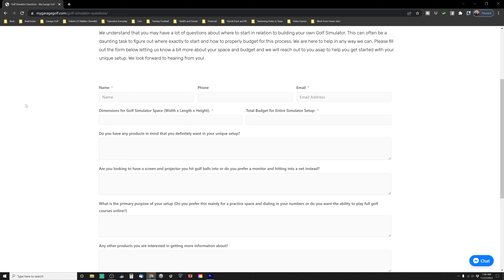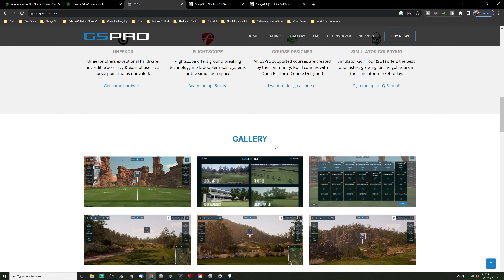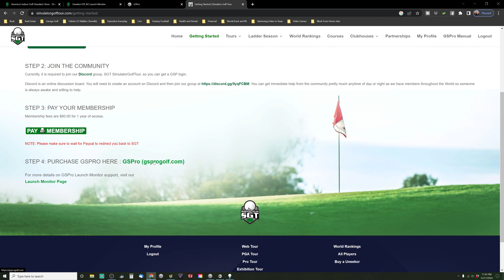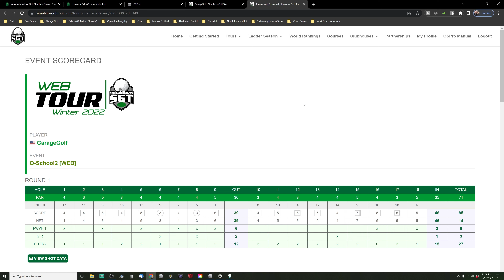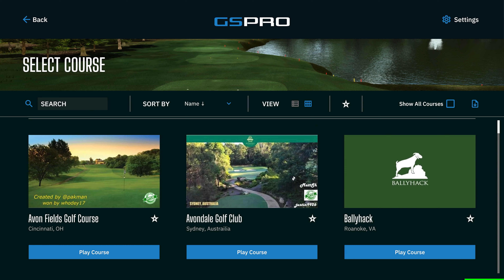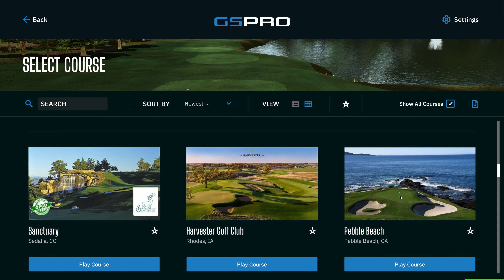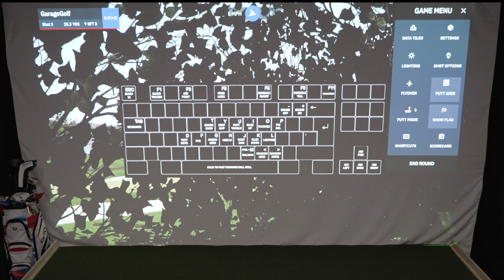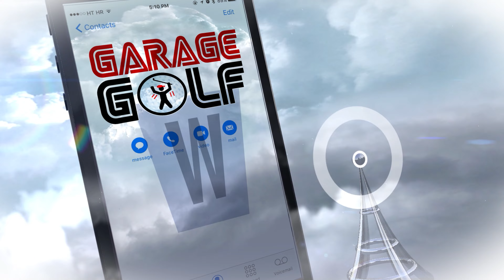GSPRO Full Review - Newest Update Version 2.0.3.2!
In this video we fully review one of our very favorite Golf Simulator programs in GSPRO. Throughout this video we show you how to purchase GSPRO and what launch monitors currently work with GSPRO. We also show you how to set up GSPRO with the Simulator Golf Tour (SGT), how to establish yourself on the SGT by going through the Web.com tour and lastly we finish up with 3 holes of actual gameplay as well to show you all the features we love with this golf simulator software. You won't want to miss this one!

***Since this is a longer video I have provided Chapters below for you to skip over certain items as needed. ***

Chapters:
Intro: 00:00
Price: 01:40
How to Purchase GSPRO: 03:12
Simulator Golf Tour Access/Setup: 04:30
Web Tour/Establishing Handicap: 07:19
Game Modes/Options: 10:40
Available Courses/Settings: 13:38
Hole 1: 18:56
Hole 2: 25:28
Hole 3: 30:57
Final Thoughts: 36:17

Interested in building your own golf simulator or curious about which products we recommend? for product reviews, links and more helpful information. Please note if you use some of the links on our website to make a purchase, we will earn a small commission but it is the same low price to you. Thanks so very much for your consideration!